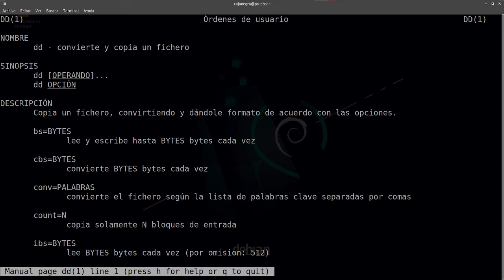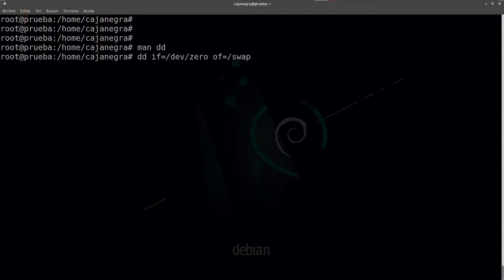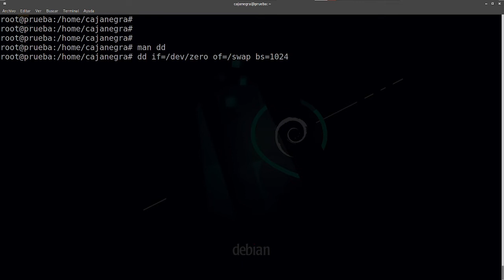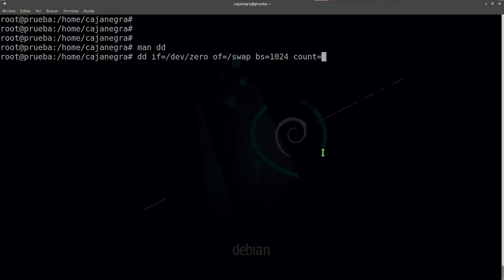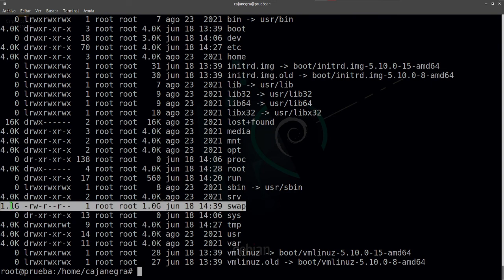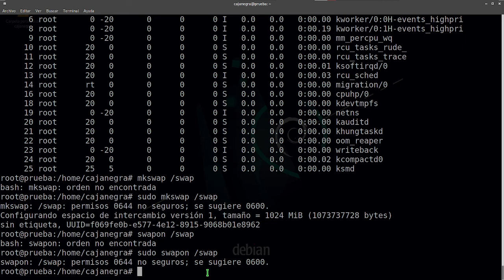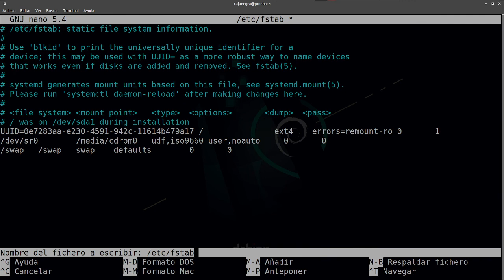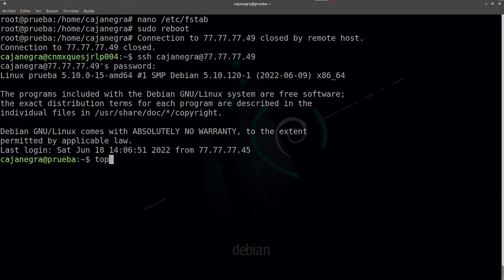Tips para servidores (5) - Almacena cache no volatil en un archivo SWAP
La memoria SWAP o de intercambio es usado como particion o archivo para poder albergar en el disco duro un cache o temporales funjiendo como memoria RAM, en el caso de capacidades si tu equipo cuenta con mas capcidad para tu sistema no se requiere la memoria SWAP pero si crees que son muchas transacciones las que los usuarios haran entonces si se recomienda para liberar un poco a la RAM de transacciones  que son comunes